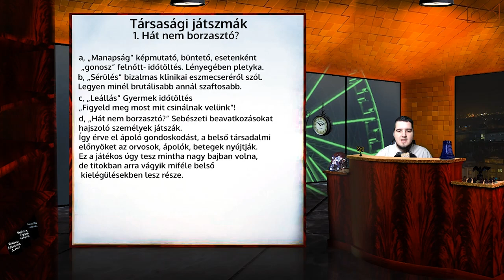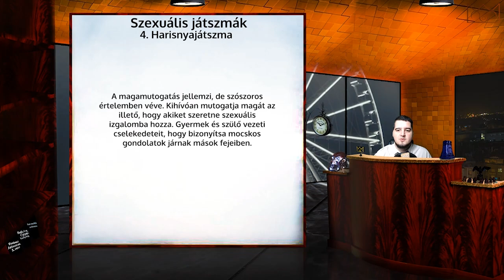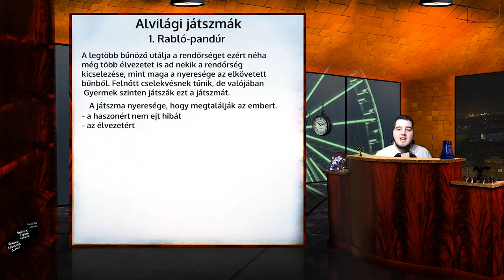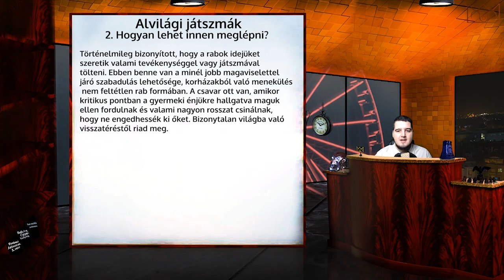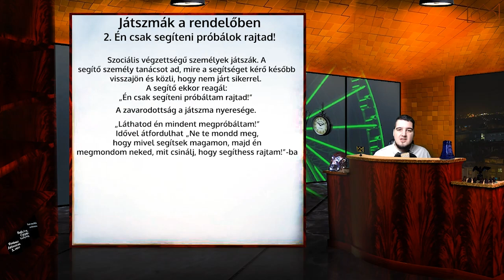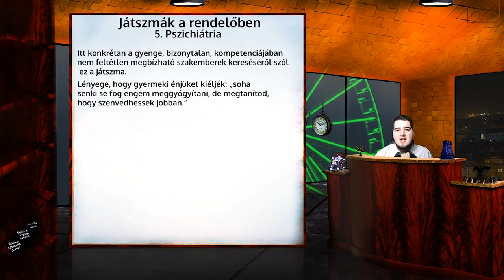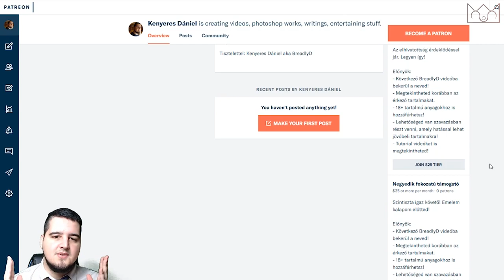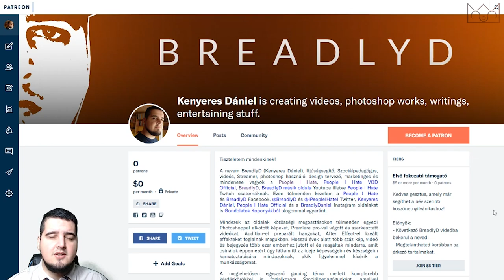BreadlyD: Járjunk utána! 3. rész - Emberi Játszmák #2 (Társasági, szexuális, alvilági, rendelő, jó)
Eric Berne: Emberi játszmák könyve alapján a Járjunk utána! sorozat harmadik témája befejezéséhez ért. Mit takarnak a társasági, szexuális, alvilági és jó játszmák? Itt kiderül!

"Szeretném támogatni a munkásságodat!"
Itt megteheted:

►Gépem adatai: Számítógép típusa: ACPI x64-alapú PC
►Operációs rendszer: Windows 10
►Alaplap: MSI 970 Gaming alaplap
►Processzor: AMD FX X8 8350 processzor, 4000MHz
►Memória: 16 GB
►Videókártya: NVIDIA GeForce GTX 1050 TI (4GB)
►Háttértár: 1TB Toshiba 55 GB Kingston SSD
►Egér: Bloody ZL50
►Billentyűzet: Spirit of Gamer Elite K10
►Monitor:
►Elsődleges: Acer V226HQL (21,7”)
►Másodlagos: Dell 1909W (19” LCD)
►Fejhallgató: Genius Cavimanus HS-G700V
►Mikrofon: Auna MIC-900B